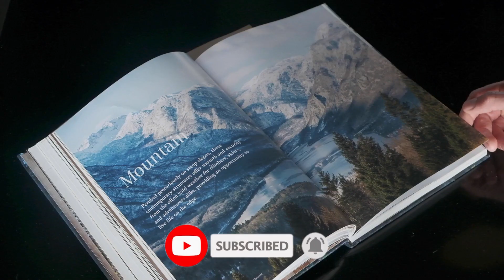'Top 5 Smallest Dog Breeds in the World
Join us as we embark on a journey to discover the tiniest canine companions on the planet! In this exciting video, we'll introduce you to the Top 5 Smallest Dog Breeds in the World, showcasing their adorable features, unique personalities, and why they've captured the hearts of dog lovers everywhere. From the pint-sized Chihuahua to the petite Pomeranian, get ready to be charmed by these miniature marvels. Whether you're a dog enthusiast or simply looking for some heartwarming content, this video is a must-watch.